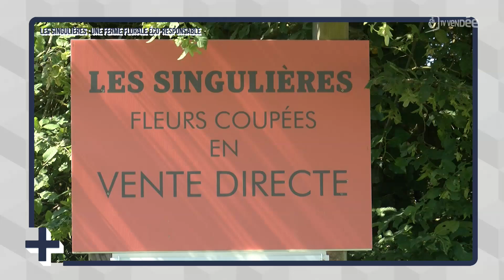Le + de l'info ferme florale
A Beaulieu-sous-la-Roche, Coralie Vinet cultive des fleurs bio et de saison dans sa ferme florale "les singulières"